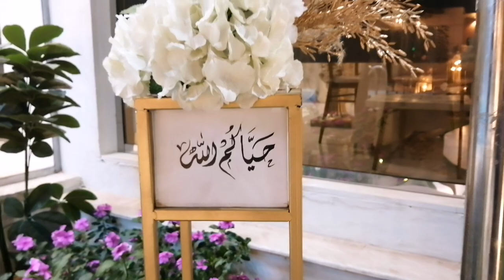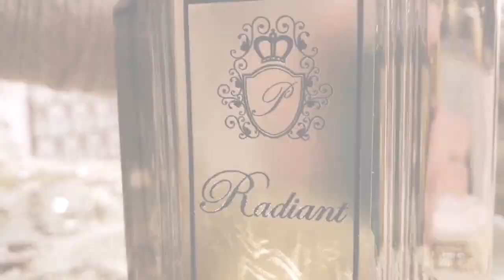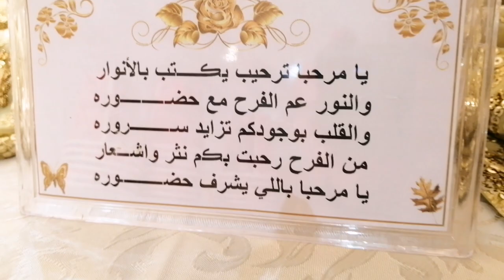Photoshoot at Moon city resort medina